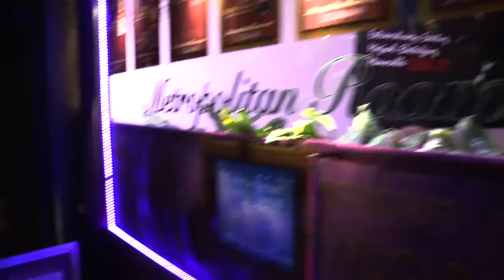This is Your Night Joe Sirola | Metropolitan Room